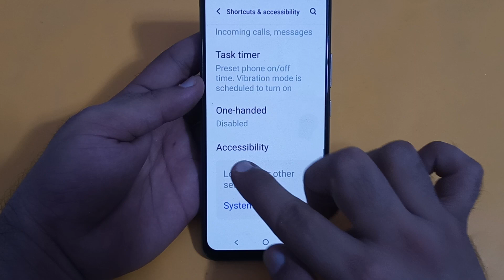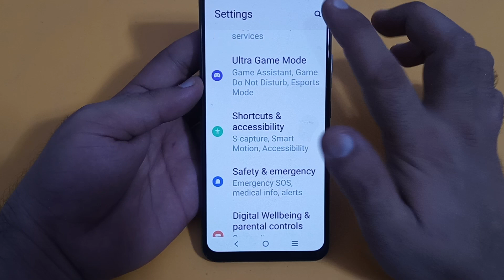color inversion setting Vivo x70 Pro, Vivo x70 Pro mein color inversion use Karen